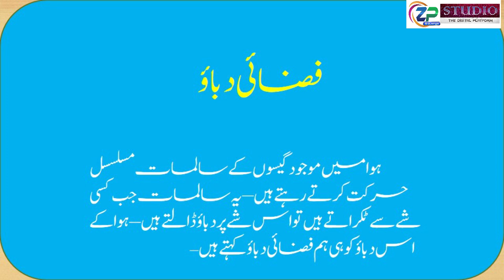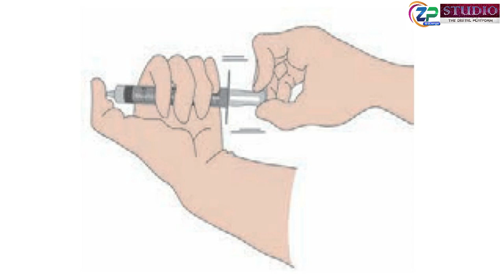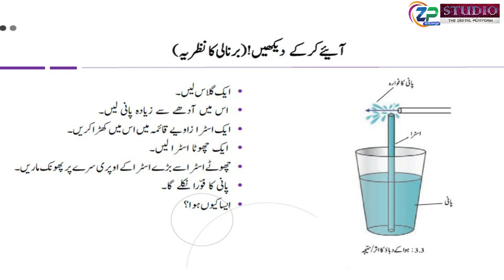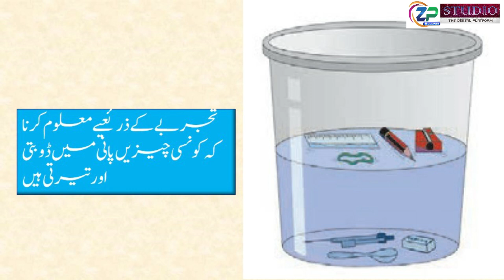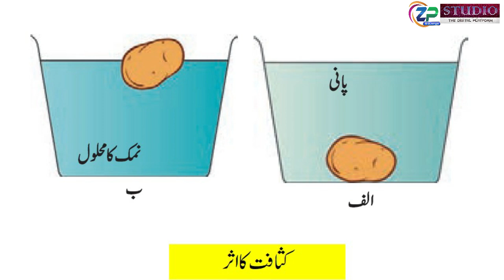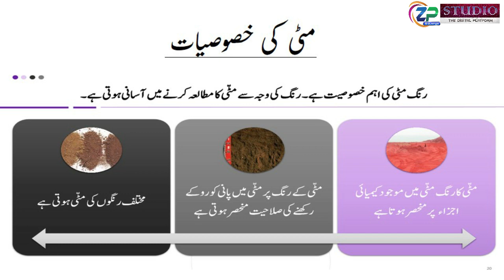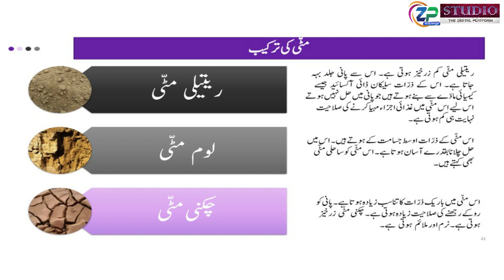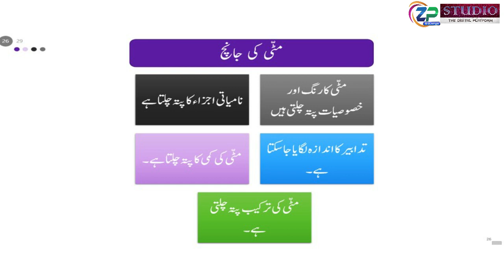7th Std || Science || Urdu || Unit.No.3 قدرتی وسائل کی خصوصیات || Nilofar Ballari